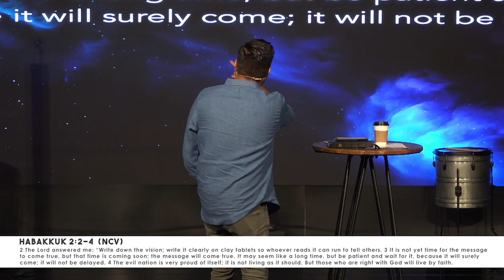Elevate Family Night 08.14.19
Series: Elevate Family Night

Trusting God
Pastor Mauricio Ruiz
Elevate Church
Encouragement
Elevate Church Newhall
Hope
Wisdom
Restoration
God
Jesus
Church
Church Service
Mothers
Woman of God
Spirituality
How to Stay Positive
Kingdom
Christian
church sermon
Joyce Meyers
Pastor Steven Furtick
Virtuous woman
Holy Spirit
Spiritual Journey
how to be happy
suicidal
overcoming obstacles
overcoming suicidal thoughts
teen suicide
teen christians
spiritual journey
spiritual walk
the rapture
understanding the bible
Bible
Wisdom
Christian
Hope
Purpose
How to find your purpose
Invasion
Invading The promises of God
Exodus
Unity,
Victory
Support your neighbor
Revival
Bethel Music
Elevation Worship
Strength
overcoming obstacles